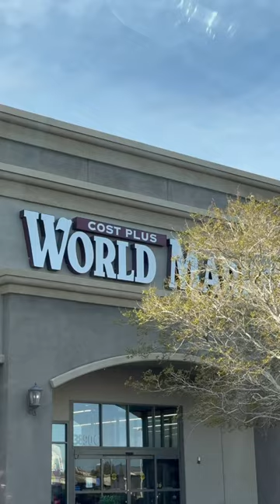Shop with me🧚🏽💓